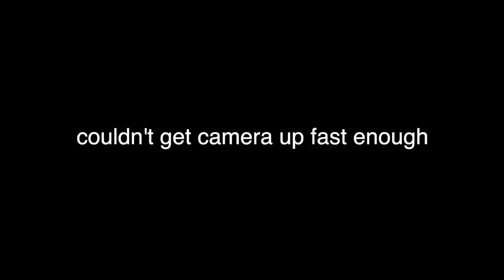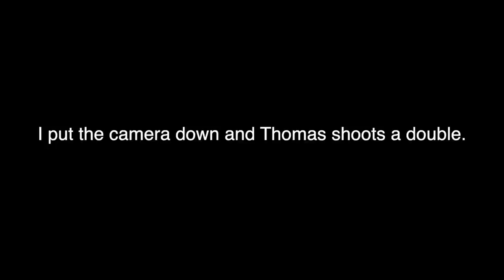MVM Duck Hunting 12: BLOODLETTER - FULL MOVIE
Full Movie of straight Duck Hunting. This is duck season 21-22. Mallards, Pintail, Wigeon, Gadwall and more.